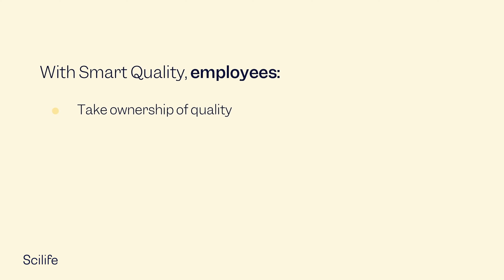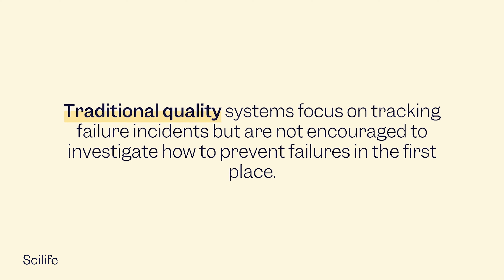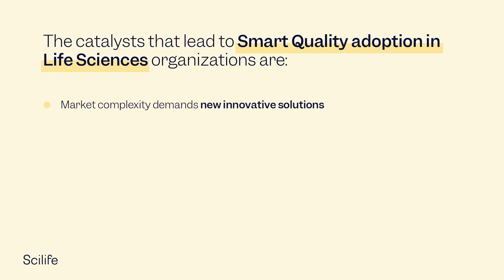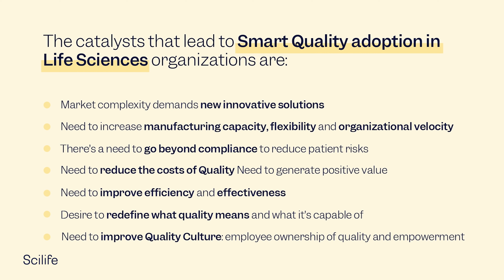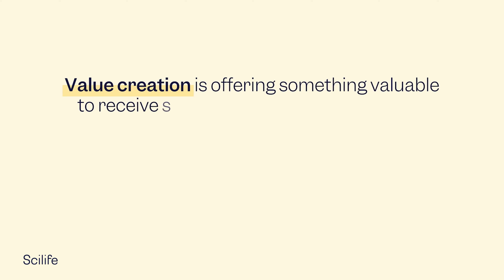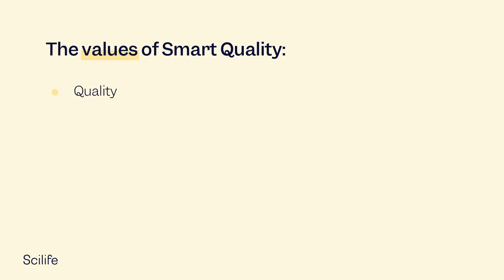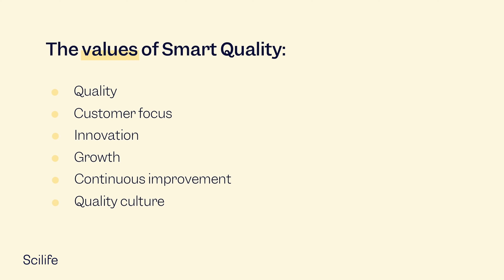Smart Quality in Life Sciences: A new paradigm (Part 1)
🎓 Smart Quality can transform quality into a key catalyst of value creation, rather than being merely an unavoidable cost of doing business.

0:00 A new paradigm
0:44 What is Smart Quality?
1:28 Difference between Traditional and Smart Quality?
3:52 How to promote change with Smart Quality?
4:29 The catalysts that lead to Smart Quality
5:36 Values of Smart Quality